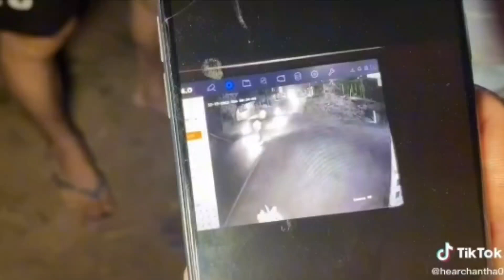ហេតុការណ៍ដ៏រន្ឋត់រវាងម៉ូតូនឹងឡាន - Prosecutable facts between motorbikes and cars